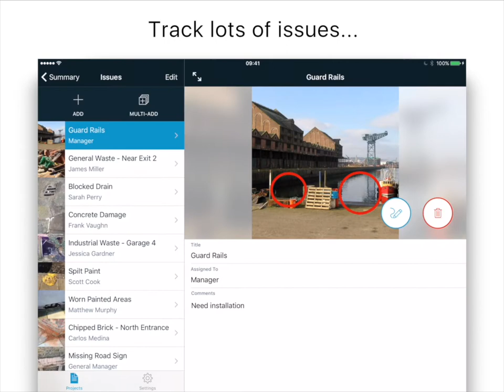Site Audit Pro for iPad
Site Audit Pro makes auditing simple. Record issues, take photos, add assignees and share reports quickly and easily.

Site Audit Pro is simple to use:
Record issues with a photo, title, assignee and comments.
Annotate photos to highlight important information.
Organise issues into projects, adding site and client details specific to each project.
Share a professional audit report right away, no need to head back to the office. Share your reports as a PDF with email, dropbox and more.

Download Site Audit Pro today and make audits and inspections quick, organised and hassle-free.